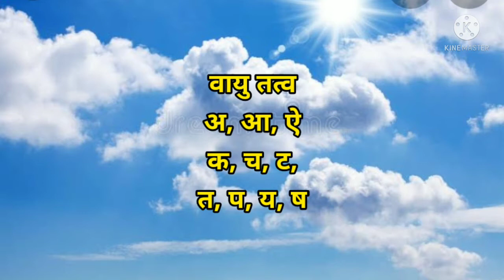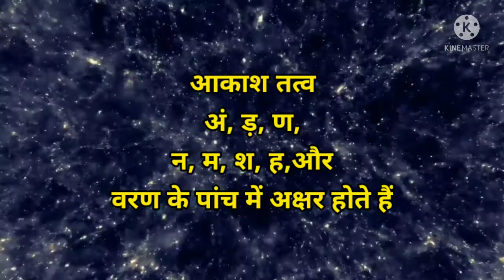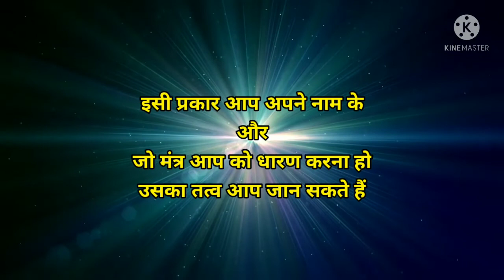तत्व ज्ञान, तत्वों कि जानकारी , मंत्र, beej Mantra with knowledge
हर शब्द हर् स्वर का कोई ना कोई तत्व होता है यहां पर हमने यह कोशिश की है कि आप आसानी से अपने नाम और अपने मंत्र का तत्व जान कर उससे फायदा ले सके
(कुला कुल) चक्र के अनुसार आप मंत्रों के तत्व जानकर सही तरीके से मंत्र और बीज मंत्रों का प्रयोग कर सकते हैं
वरण का पहला अक्षर (वायु तत्व होता है)
वरण का दूसरे अक्षर (अग्नि तत्व होता है)
वरण का तीसरा अक्षर (पृथ्वी तत्व होता है)
वरण का चौथा अक्षर (जल तत्व होता है)
वरण का पांचवा अक्षर (आकाश तत्व होता है)